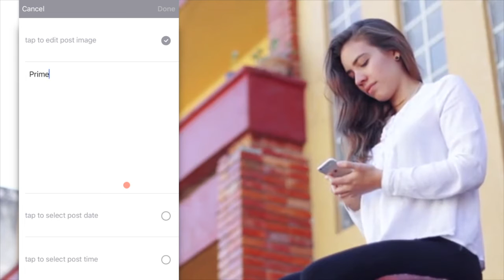Prime for Instagram (featured on Product Hunt)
We're thrilled to announce Prime for Instagram. Please share your support on Product Hunt